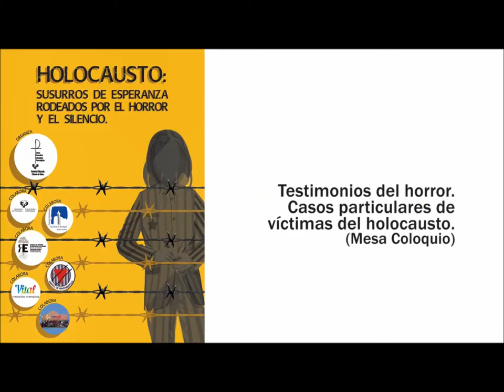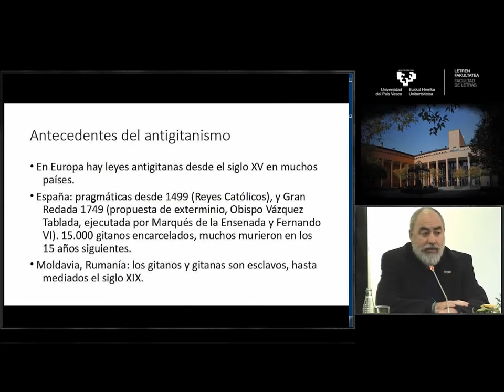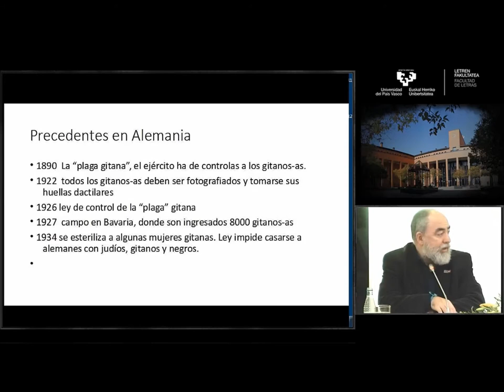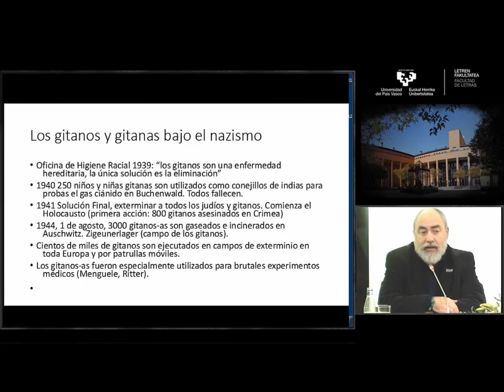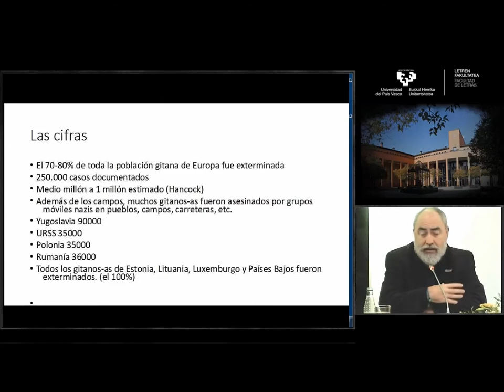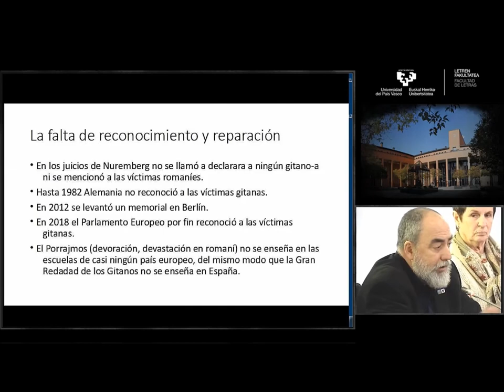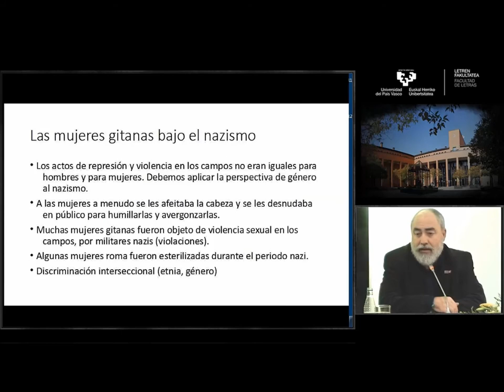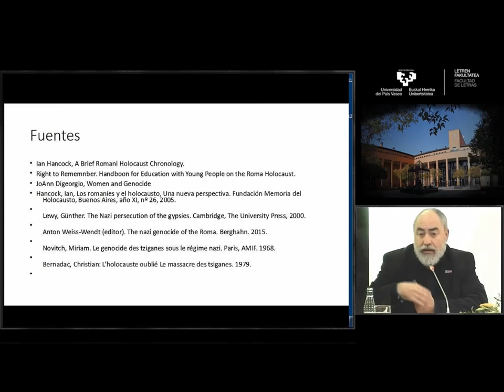Holocausto gitano, el Porraimos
Testimonios del horror. Casos particulares de víctimas del holocausto (mesa coloquio): Xenofobia. Holocausto gitano, el Porraimos.
Javier Saez. Dpto. de igualdad y lucha contra la discriminación de la Fundación Secretariado Gitano. Ex-consejero del consejo de Europa del área de los derechos del pueblo gitano